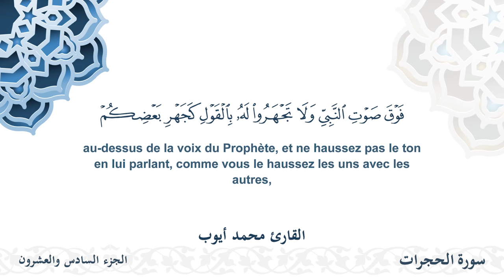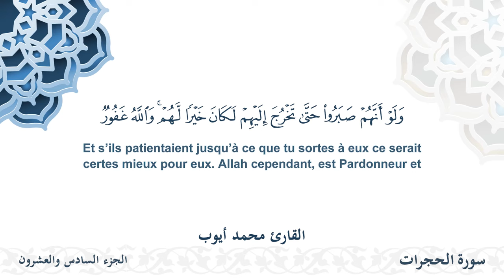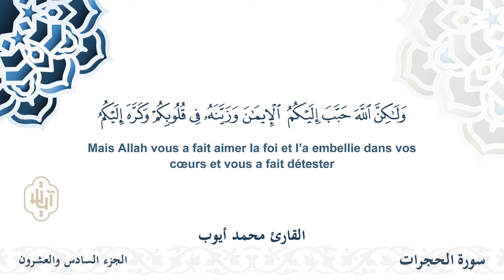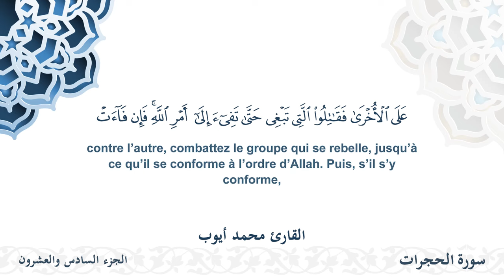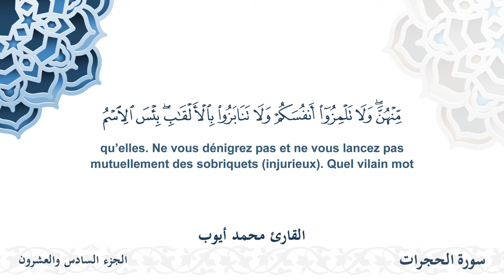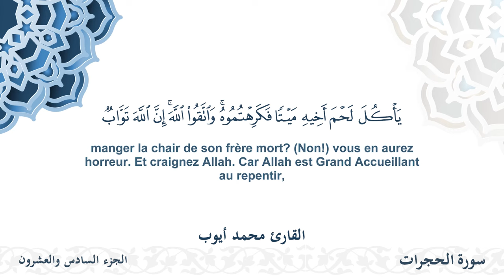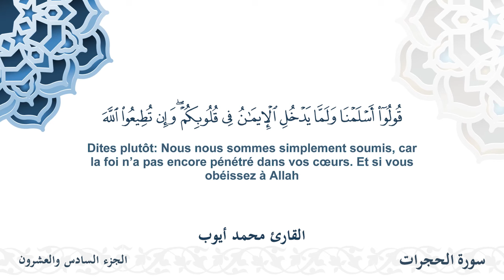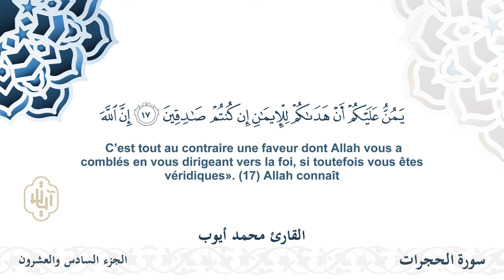سورة الحجرات - القارئ محمد أيوب | مشروع